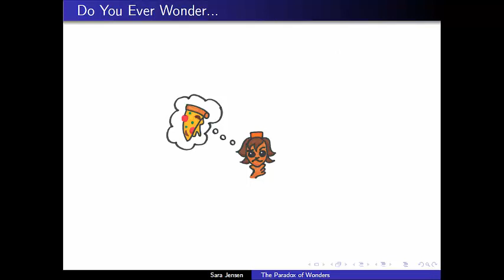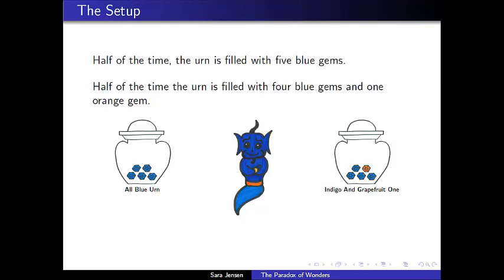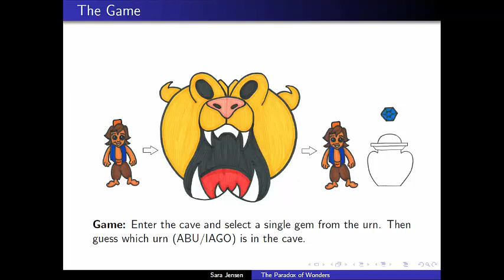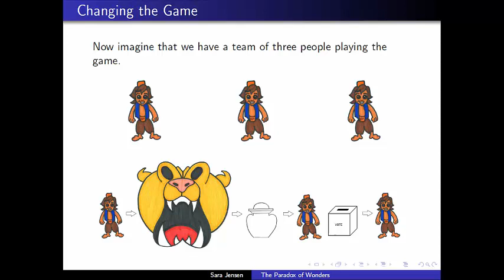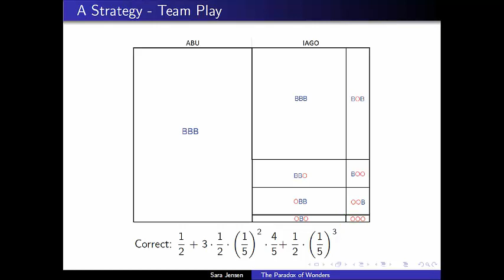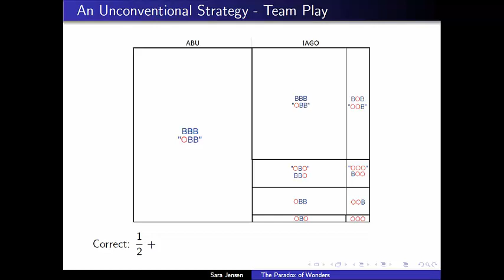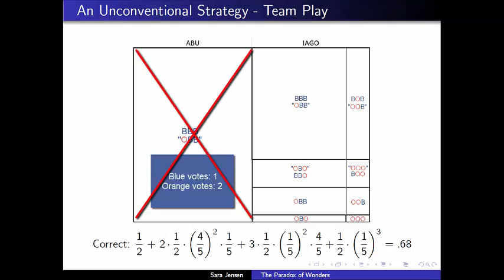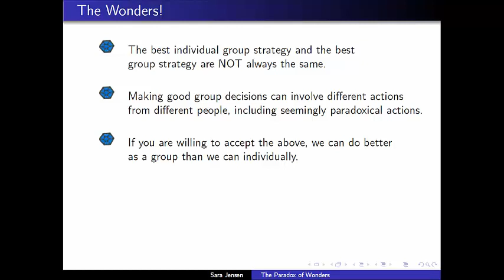A Paradox of Wonders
This video aims to introduce social choice theory and give an example justifying both why making group choices can be difficult and why advice for making good group choices can seem paradoxical.  It also gives one justification as to why we should allow paradoxical advice; namely, the great success we can achieve collectively!